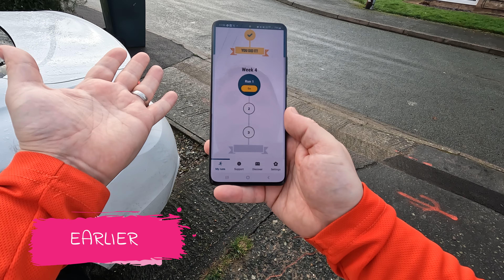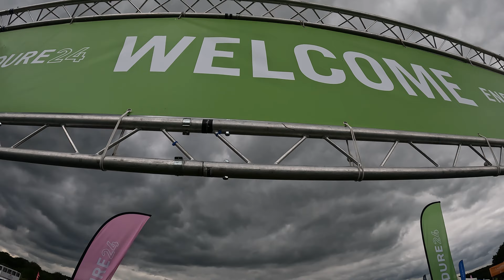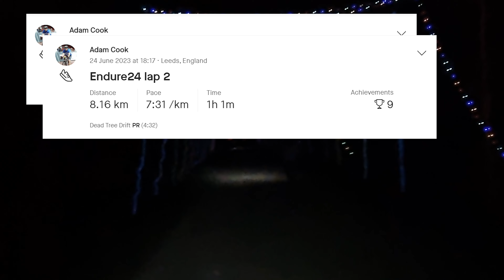Remembering that I Used to be OK at Running: Ranuary 2024 Day 7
Thanks to user error my couchto5k app has forgotten I had done run 1 of week 4 so here I am doing it again. Also I reminisce about my running peak which wasn't that long ago and hopefully I can recapture it or even better it this summer.

I am back and I am back to being fat and bad at running, although I was never not fat and never too great at running. However I am more than 2 stone above where I got to when I stopped posting weight loss videos and can not run for more than 3 mins at the moment! So I am going to do something about that in 2024 and to kick start this new journey I am taking part in Ranuary which takes many forms but I am going to try the Run Everyday (R.E.D.) challenge.